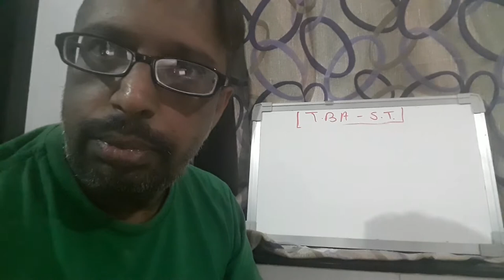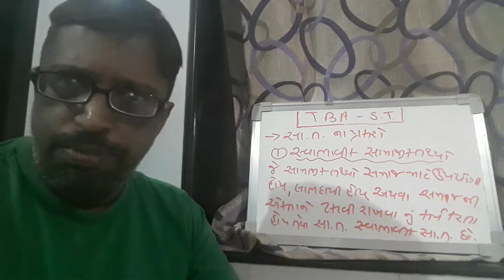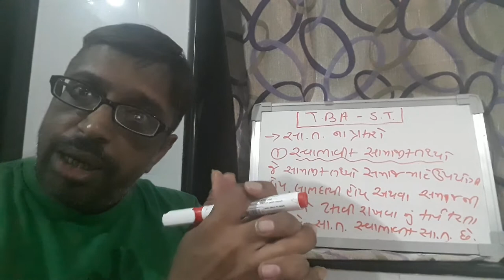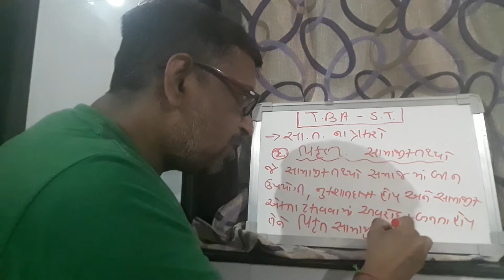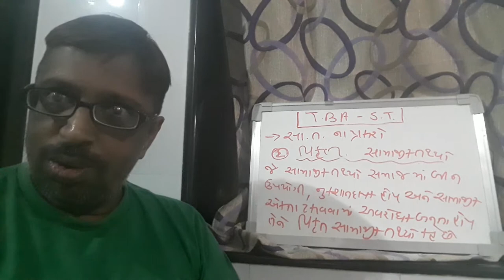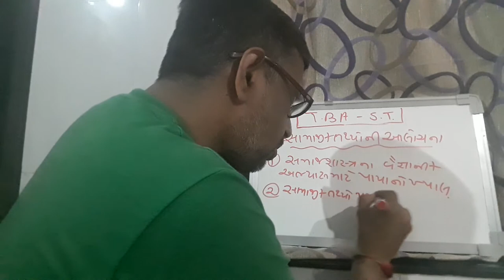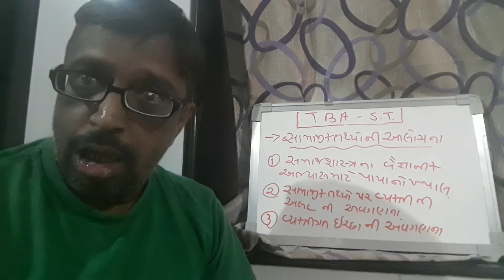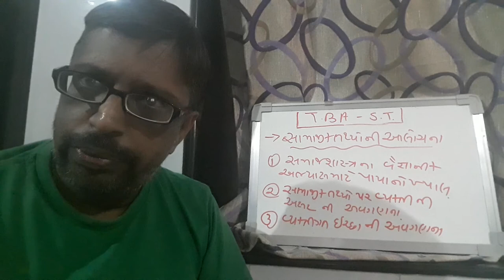T BA S T 22